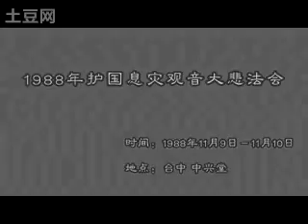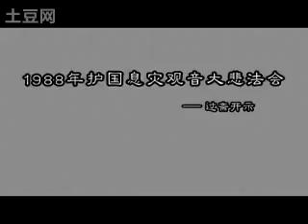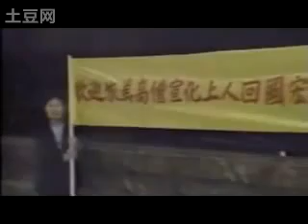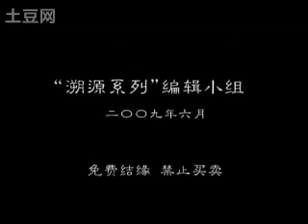宣化上人臺灣弘法系列 05